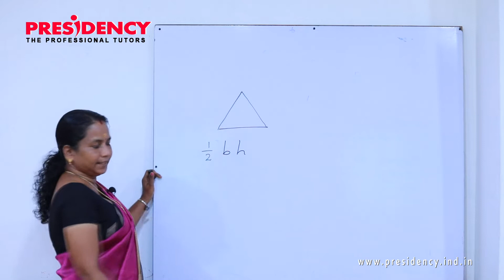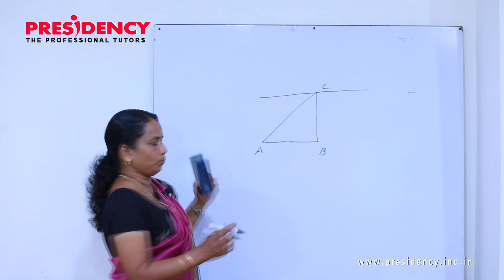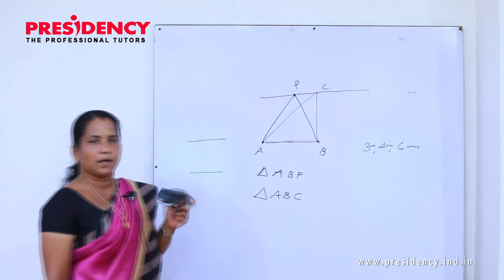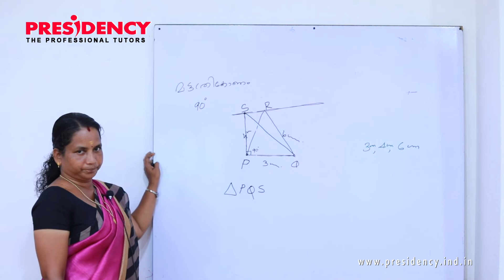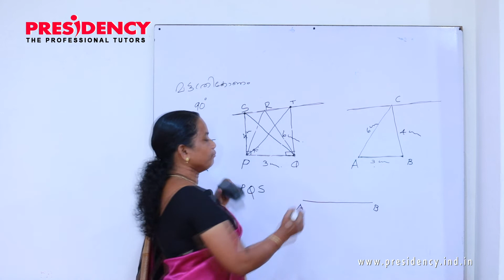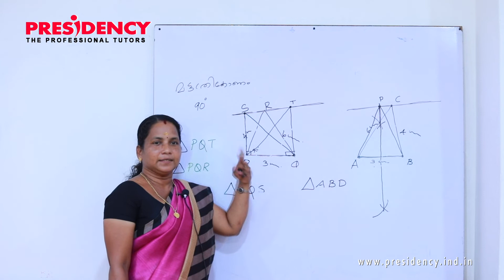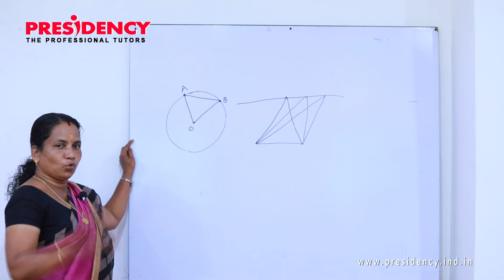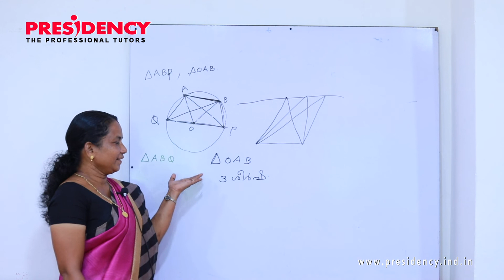SCERT 9th Maths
Geetha Teacher#Presidency Tuitions#